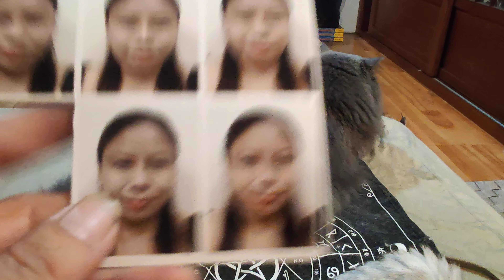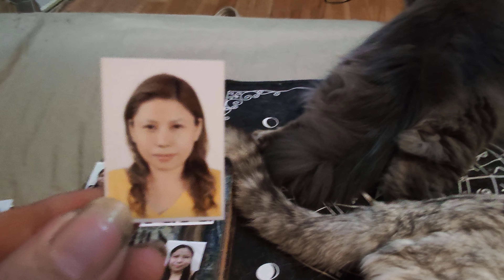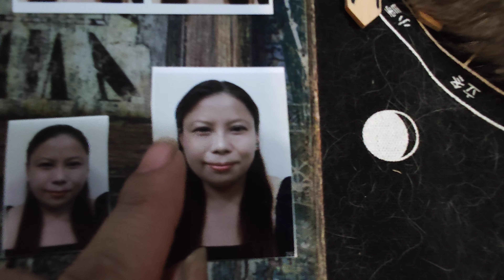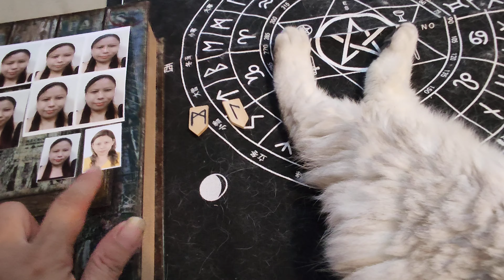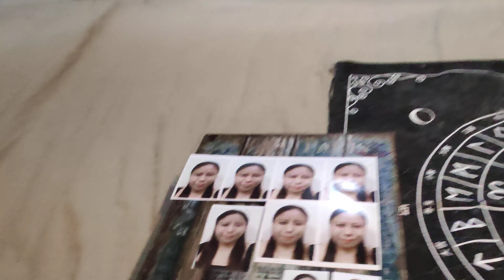[蝦蝦-白貓占星時刻] 2021/11/7 Mannaz+Laguz(正式證件照-護照用）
人性+遠行了、長期旅遊
手機app自拍證件照+全家/萊爾富洗照片~~。正式無修圖證件照-護照可用